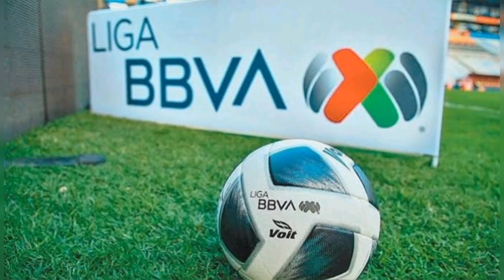¡¡ NUEVA BAJA DE LOS RAYOS DE NECAXA MILTON GIMÉNEZ SE VA PARA ARGENTINA !!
Hola saludos

Hoy te presento Milton Giménez es nueva baja de los rayos de necaxa

POR FAVOR